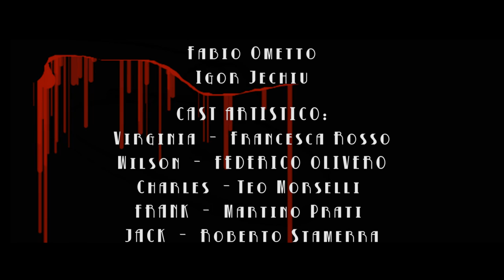L'ULTIMA CENA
Cortometraggio NOIR/THRILLER realizzato da Lorenzo Masci, Igor Jechiu, Fabio Ometto, Francesca Rosso e Martino Prati con la collaborazione di Federico Olivero, Teo Morselli e Roberto Stamerra.
Produzione MOLDAV 95.